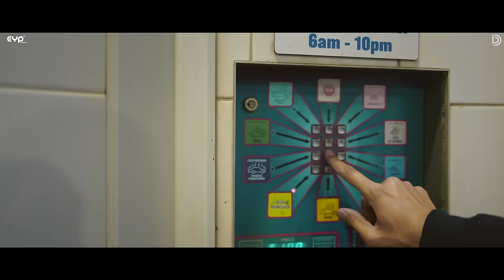Dent (Official Video) : Rummy Dhillon | Showkidd | EP - New Age | UR Debut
UR Debut proudly presents the official video of the latest Punjabi song, "Dent" by "Rummy Dhillon" from his Debut EP - New Age. This new Punjabi track is an upbeat anthem celebrating a carefree life and personal style.

Credits:
Singer/Lyrics: Rummy Dhillon
Video: Kuran Dhillon
Mixing: Mixah
Master: Naweed at Whitfield Studio, London
Concept: Harpreet Singh
Production: Sahib Films
Special Thanks: Jassie Gill
Label: UR Debut
Casting: UR Debut
Costume: UR Debut
Production: UR Debut
Digital Distribution & Promotions: EYP Creations

Lyrics:
Naam Chahe Aam, Biba Bol Astaam
Gall Kaha Shareaam, Backbite Na Blood Ch
Number Trace Te Aa, Sajja Pair Race Te Aa
Dil Wali Face Te Aa, Ghumida Aa Hood Ch
Muh Ton Aa Silent, Vichara Vich Violent
Sade Tayi Pahunchonge, Jo Chhadde Piche Hint
Bodyian Te Tatoo, Sadi Gaddiyan Te Dent
Laggya Trace Utte, Kalla Kalla Mint

Belt Naal Tool Lagge, Saka Ni Koi Rule Agge
Nature Cruel Agge, Rehm Di Umeed Na
Yaaran Nu Authority Aa, Caraan Nu Priority Aa
Kam Ch Quality Aa, Naaran Di Koi Need Na
Limit Na Boundary Aa, Area Da Chaudhary Aa
Follow Nahio Kite, Raah Kite Invent

Lethal Je Shonk Rakhe, Bas 8-9 K Rakhe
Vehle Kaahto Chownk Rakhe, Langhna Jo Rummy Ne
Gussa Ae Brutal, Jo Vairiyan Layi Fatal
Rakhya Neutral Ae, Khushi Ne V Gami Ne
Likhe Raat Dine, Jehde Geet Paye Chine
Old School Munde Cutde Trend

Shohartan Ne Paira Utte, Doubt Rakha Gaira Utte
Maan Paye Vaira Utte, Mainu Azmaunde Jo
Ijjata De Guard Pakke, Khulle Backyard Rakhe
Fan Die Hard Pakke, Kehnde Te Kahounde Jo
Blood Ni Steama Chadde, Khada Kalla Teama Agge
Gaddi Convertible, Windowa Ne Tint